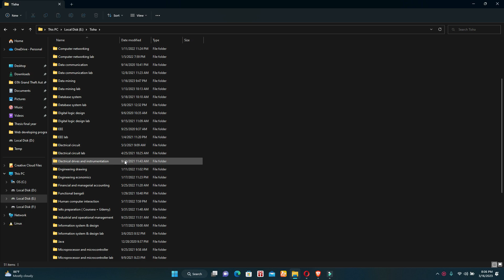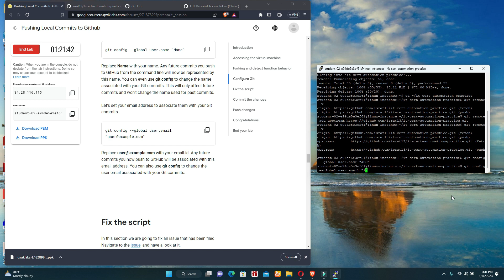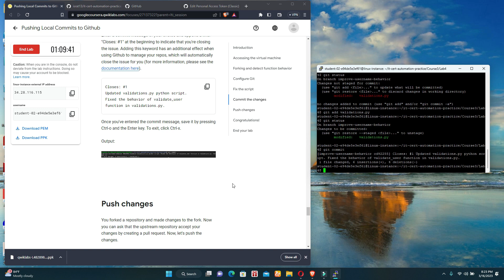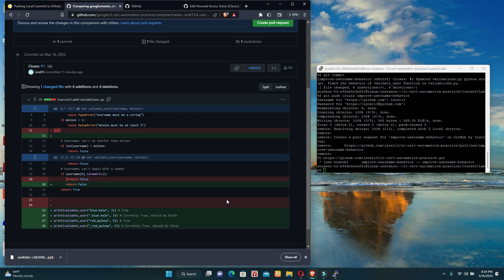Introduction To Git & GitHub module 4 | Coursera Google IT Automation with Python